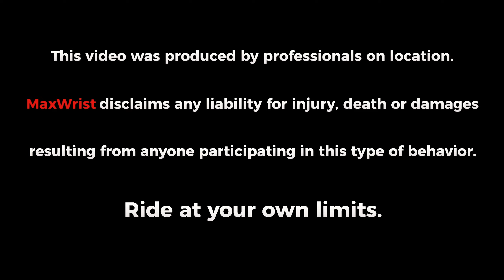MOST EPIC MAXWRIST VID 🔥